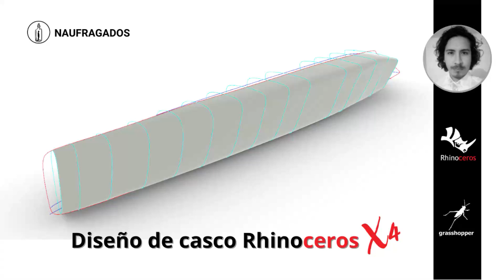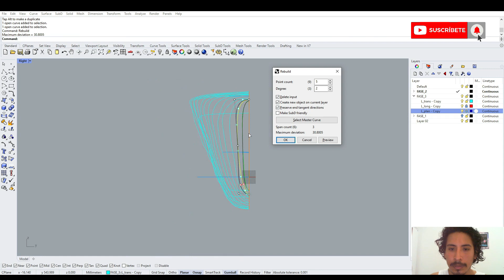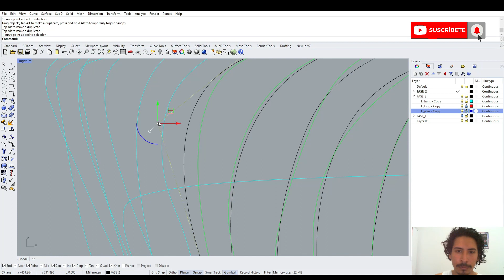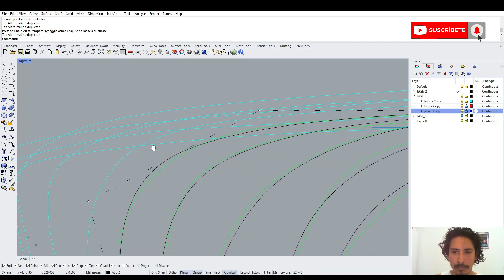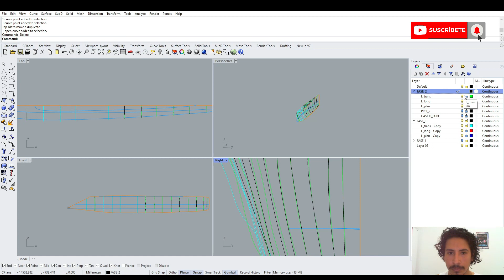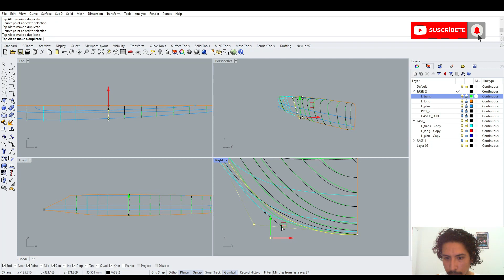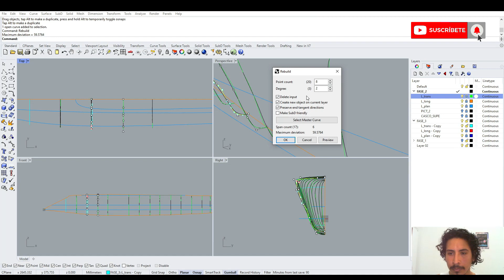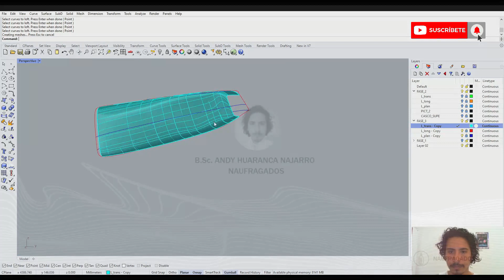Diseño #4 de un casco de embarcación en Rhinoceros ( Parte 3 ) [ YACHT / YATE]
Modelo 4 parte 3 | Diseño de una embarcación yate #2023

Y tú, ya te uniste a esta comunidad, se vienen temas interesantes más adelante del mundo naval!!
Te invito a ser parte de este proyecto.